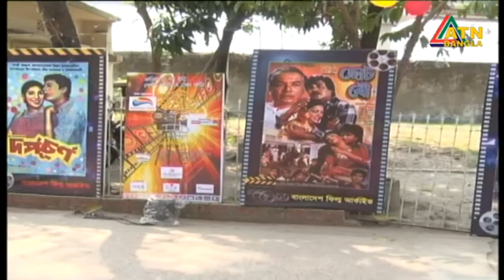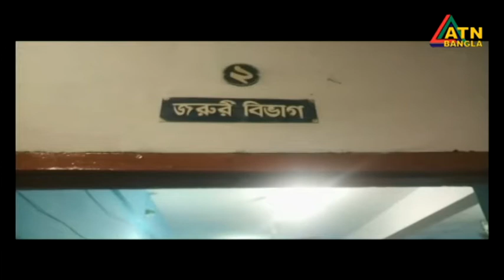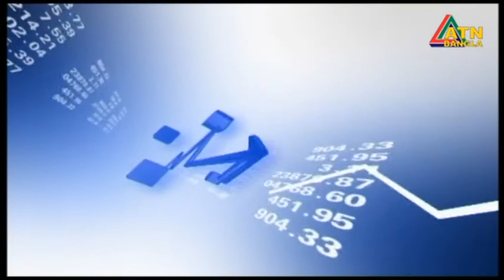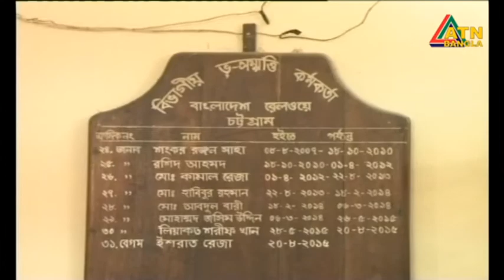ATN Bangla News at 2pm | Date on 03-04-2018 | ATN BANGLA Official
News Presented by- Asifur Rahman Shagor